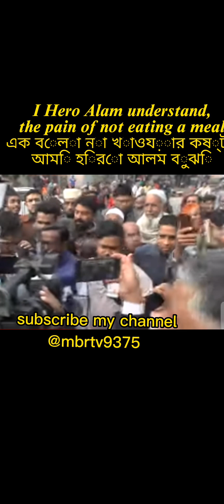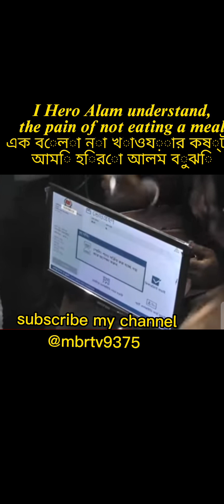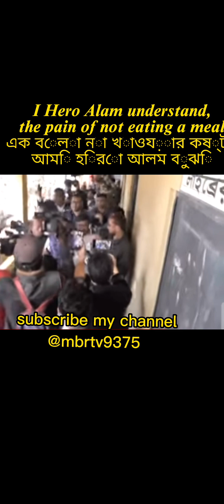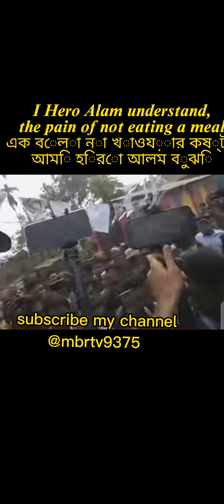I Hero Alam understand the pain of not eating a meal এক বেলা না খাওয়ার কষ্ট আমি হিরো আলম বুঝি।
increase my video

how to increase followers on
how to increase testosterone
instagram malayalam
how to invest in stocks for
beginners
how to introduce yourself in an
interview in english
how to increase metabolism toviews kaise badhaye youtube
par

views kaise laye youtube par
views ka kitna paisa milta hai
views kaise aate hain
views kaise check karen
views kaise badhaye youtube
par 2022
views kam ho raha hai
lose weight
how to invest in gold
how to increase tiktok
followers
how to increase sex time